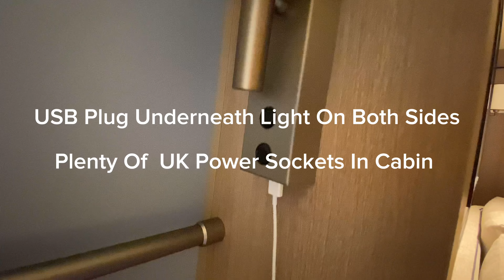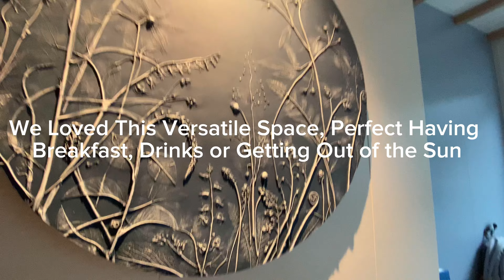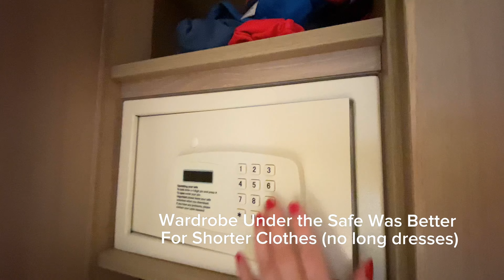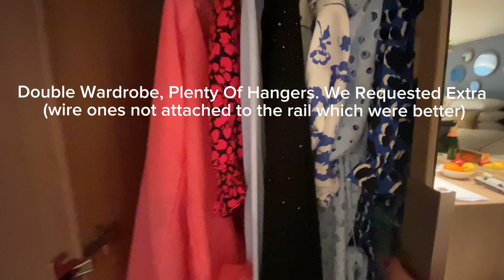P&O Arvia Cabin 9604 Review & Tour Conservatory Mini Suite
Arvia cabin 9604 review. Conservatory Mini Suite on Deck 9.

Full cabin tour in all the rooms and explanations of what is included in your cabin and the various useful features in the cabin such as storage, power points and more.

Conservatory mini suite comprises:

Lounge area: sofa bed for 1, small movable table with shelves, desk, chair and mirror, Flatscreen TV, Nespresso machine, kettle and mini fridge

Bedroom: King size bed, 2 bedside cabinets, bedside lamps with USB plugs

Conservatory: L shaped sofa, large table, shelves, atlas & binoculars, orchid plant.

Bathroom: Full size White Company toiletries, lit up mirror, shelves & cupboards, shower cubicle with 2 way door.

Balcony: 2 partially reclining sun loungers, 1 foot stool and 1 small table

Complimentary Items: Coffee pods, tea bags, coffee sachets, sugar & milk (refreshed daily), 2 cans of still water (one per cruise), champagne & chocolates (one per cruise), White Company gift set with full size conditioner & body cream (one per cruise), 2 bathrobes & slippers.

If you are interested in knowing more about Arvia, below are some of our other videos

Arvia conservatory mini suite deck 9
Arvia cabin 9604 review
Arvia cruise ship